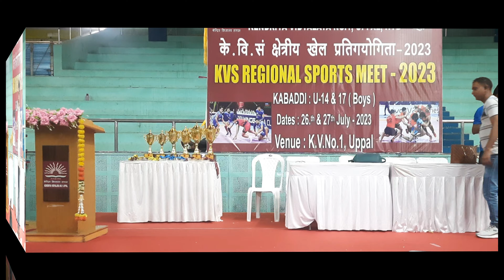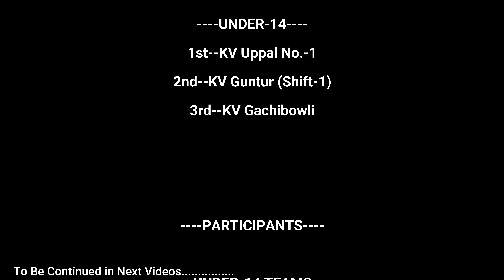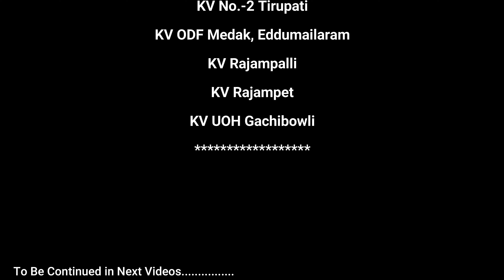Euphoric Fusion - Singing, Dancing, Mimicry & More - KV RSM Kabaddi U 14 & U 17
Kendriya Vidyalaya 52nd Regional Sports Meet - Kabaddi (Under-14 & Under-17)